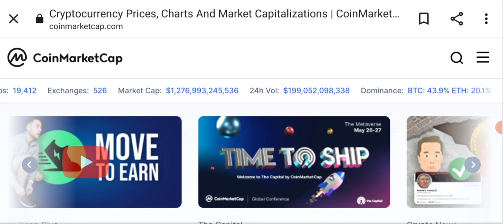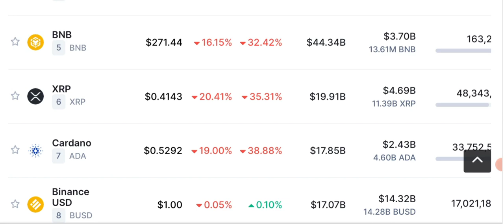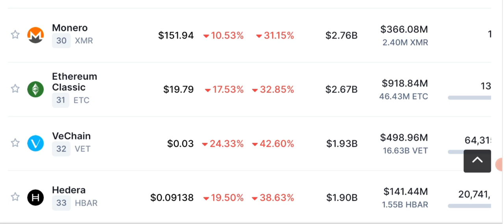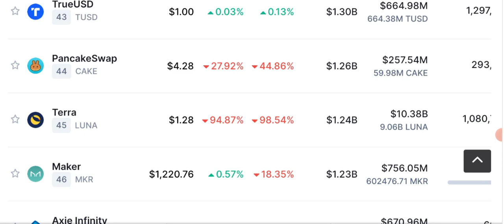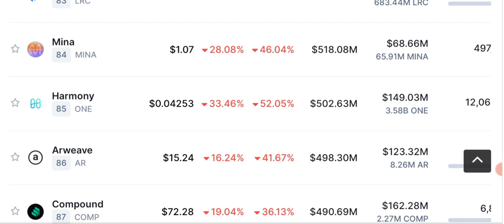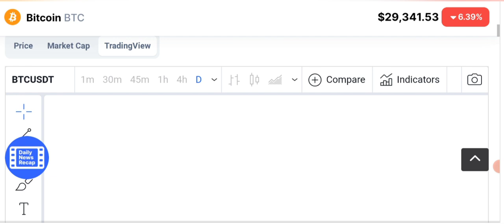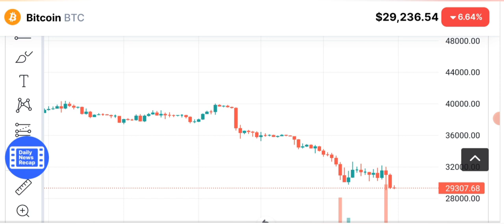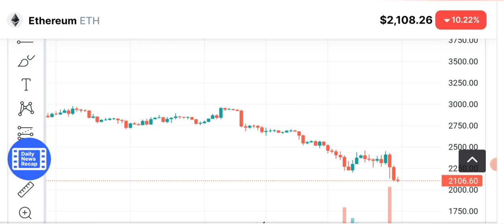Crypto news - Bitcoin - Binance P2P what's wrong? hindi/urdu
Asalam o alikum dear viewers, today i am here with you to discuss the latest crypto Market news, why crypto market is going Down and crashing ? I will also share the price prediction and technical analysis of Bitcoin and terra luna. And i will also discuss the error most of my viewers are facing while using binance P2P option and withdrawals.

Is LUNA BANKRUPT NOW ? IS THERE ANY CHANCE FOR RECOVERY ? is this the best time to buy teraluna ?
What is going to happen now after Luna dump ?

How much more market can crash ? Is it going to go down to 20k ? what will be the next move of Bitcoin ?

Humary channel pr apko crypto education asaan tareen alfaaz main di jae gi.